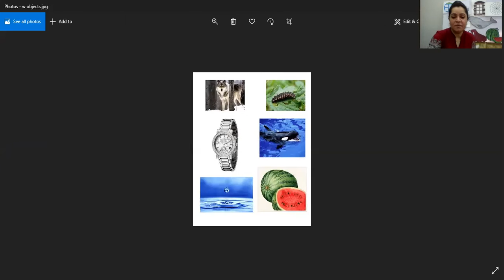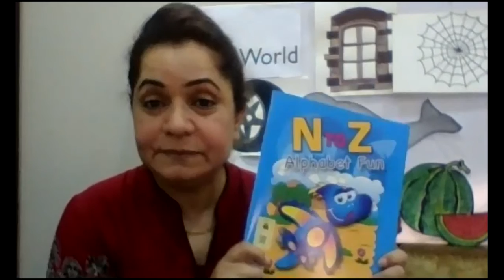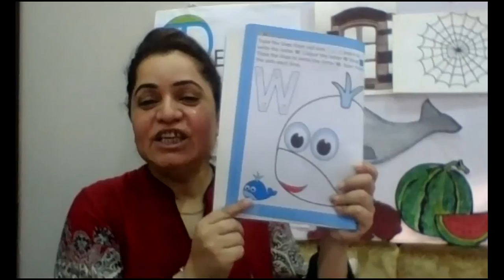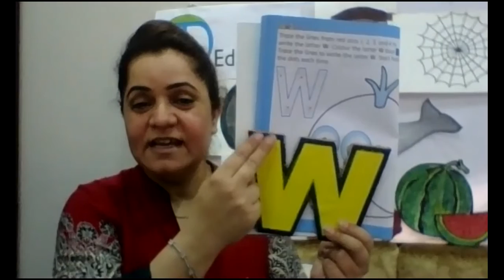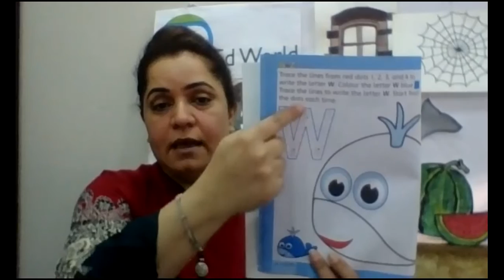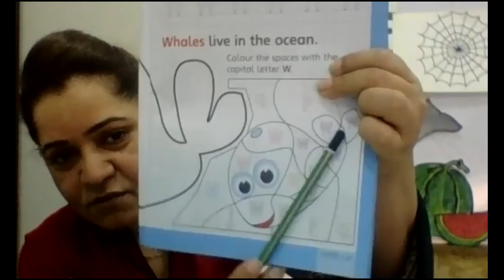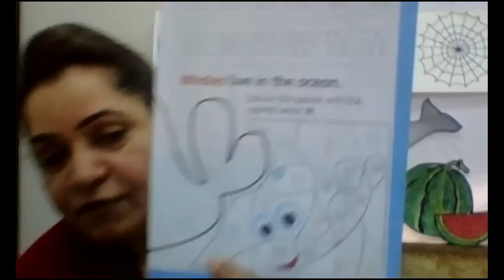Literacy - W Tracing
Week 19 - Day 4 - EY - Literacy - Ed World - W Tracing